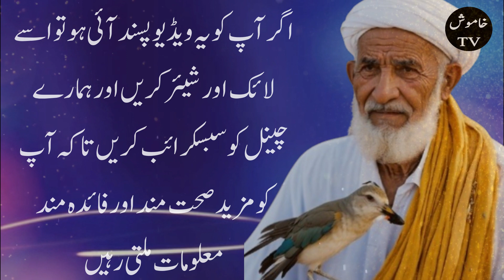Cholesterol, Blood Pressure, and Blood Sugar Essential Tips for a Healthier Life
I Tried Controlling Cholesterol and Blood Pressure for 30 Days Here's What Happened
The Surprising Truth About Blood Sugar Nobody Tells You
My 30 Day Experiment with Blood Pressure Changed Everything

Are you looking to manage your cholesterol, blood pressure, and blood sugar levels for better health? In this video, we share essential tips and facts about controlling these critical health markers to prevent serious conditions like heart disease, diabetes, and hypertension. Learn about the foods that help lower bad cholesterol, exercises that keep your blood pressure in check, and lifestyle changes to maintain healthy blood sugar levels. Stay informed and take control of your health with simple, actionable steps. Don’t miss out on these valuable tips to improve your well-being and longevity!

Cholesterol management
Lower blood pressure naturally
Blood sugar control tips
Heart health tips
Healthy lifestyle for diabete